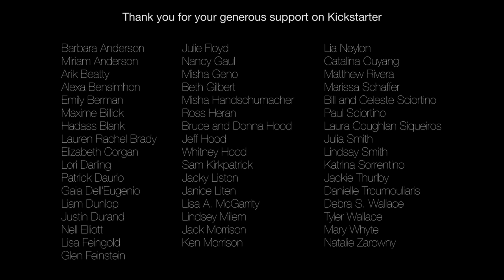Paper Crane | A Liberating Short Film by Christine Sciortino | Starring Elise Bauman + Matt Watson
**TRIGGER WARNING: Rape / Sexual Assault ** - We invite you to take gentleness breaks while watching this film if it is triggering for you.  If this story resonates with your own, we invite you to visit the Resources for Trauma Survivors section of our

When a young woman confronts the man who raped her, both of their lives are changed.

Paper Crane is a ten-minute short film written and directed by Christine Sciortino. The film stars Elise Bauman and Matt Watson. It is shot by Emmy Award Winning Cinematographer Alfie Alcántara and edited by Gregory Dixon, with original music by Philip Marx and Efe Tufan.

Shot on the Red Scarlet-X digital camera in New York City, Summer 2012 with an all-volunteer, professional crew and seasoned cast. Visually inspired by Jim Jarmusch’s Coffee and Cigarettes, the film is set in a café and centered around two characters discussing the past. After premiering at the Women of the Now Anniversary Showcase in 2018, where it won Audience Favorite, Paper Crane has screened at film festivals around the world including taking home first prize at the Lens for Change Film Festival in Mexico City.

We are truly honored to release Paper Crane online at the end of 2020 and we hope that it will inspire conversations between you and your communities - bringing the issue of rape culture more into our daily conversations.  For more information about our history and our mission, please check out our